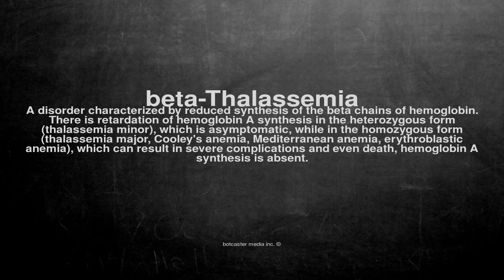Medical vocabulary: What does beta-Thalassemia mean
What does beta-Thalassemia mean in English?